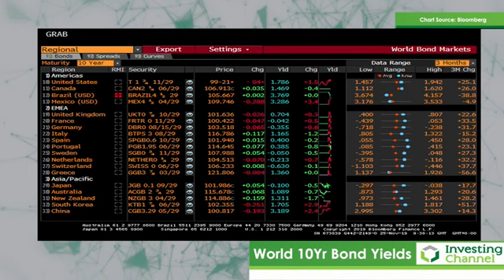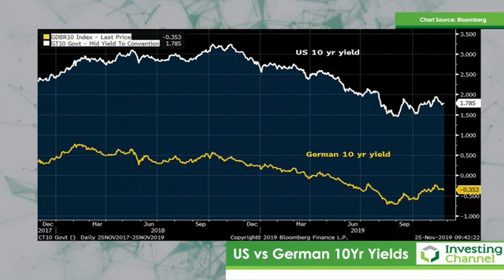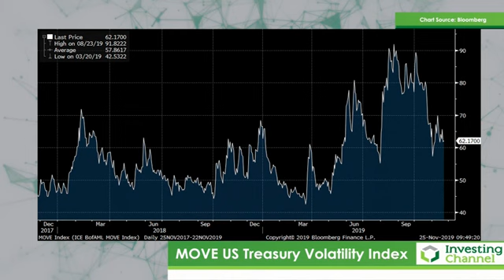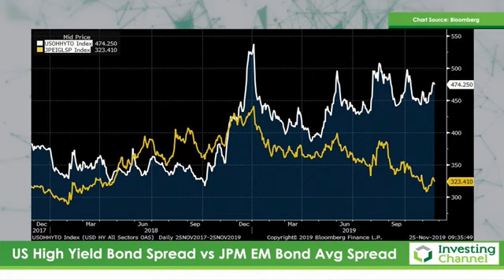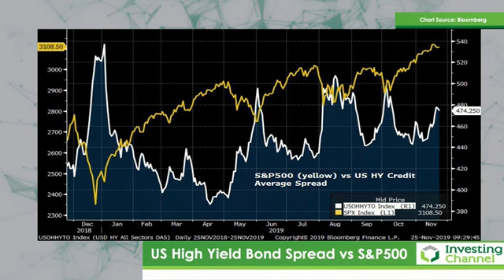An Overview of Bond and Credit Markets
Marc shares his thoughts on what's been going on in the bond and credit markets, and how that compares with what's been going on in the equity markets.